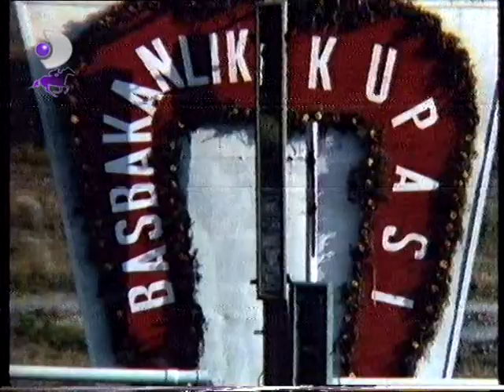BAŞBAKANLIK KOŞUSU - ERSOYLU